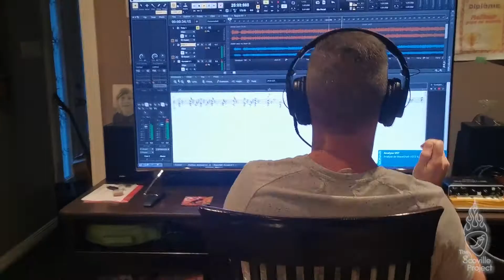Intro : The Scoville Project (EN)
Finally, here's The Scoville Project ! An all guitar channel with originals, tips, gear reviews, lessons, and even recipes !